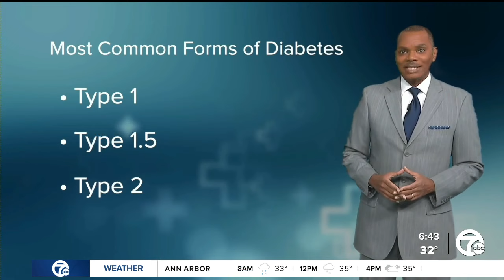Securing an accurate diagnosis, treatment for diabetes is a growing concern in pregnancy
Type 2 Diabetes, which develops later in life, makes up 90% of all diabetes cases. While Type 1, an autoimmune form of the disease, usually develops in children and teens.